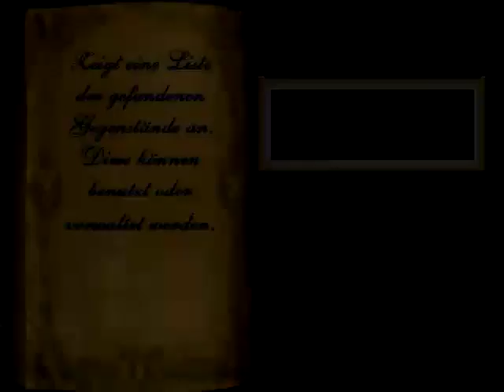Let's Play Legacy of Dream [Blind] 03 - Hinein nach Cathora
Spieler: Clainekun
Nintendo-Network-ID: Claine-kun
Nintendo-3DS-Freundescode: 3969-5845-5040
[von MysticT]
[aus dem Jahr 2006]
Nachdem sein Vater endgültig für tot erklärt wurde, macht sich Yahn auf dem Weg, um nach dem Vermächtnis seines Vaters und einer Spur nach seinem Verbleib zu suchen. In den Hinterlassenschaften findet er schließlich ein Buch, das ihn letzendlich in eine andere Welt führen soll. Dort beginnend kommt Yahn einem großen Geheimnis auf die Spur.
Wer noch das alte PC-Spiel Myst oder einen seiner Nachfolger kennt, der wird sich in Legacy of Dream sicher wie zuhause fühlen. Neben den Kämpfen, die es hier zwar auch gibt, liegt der Schwerpunkt des Spiels eindeutig im Lösen von Rätseln. Dabei sollte man sich alles notieren, was einem im Spiel auffällt, denn das könnte später noch sehr wichtig sein. Grundkenntnisse zur Physik und Chemie sind dabei ebenso hilfreich wie das Erlernen einer fiktiven Zahlensymbolik, die im Spiel Verwendung findet. Auch das gute Zuhören und Einprägen von Geräuschen kann zum Ziel führen. Wer dennoch mit den ganzen Rätseln überfordert ist, kann sich in der aktiven Spielhilfe jederzeit Rat holen.